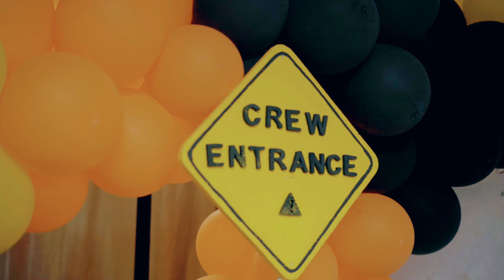Ibrani Barata B'day party...